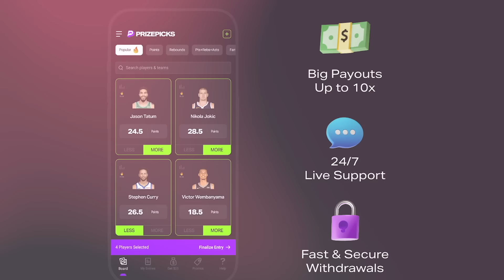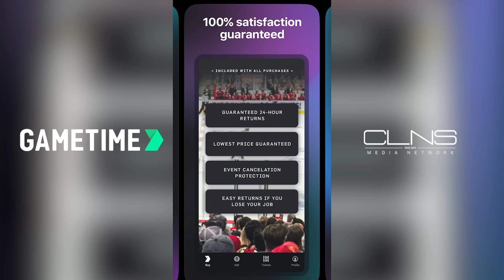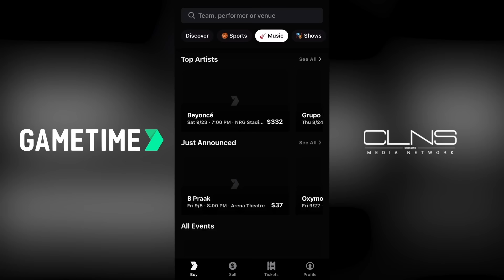How do the Bruins turn their season around? | Pucks with Haggs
On this episode of the Pucks with Haggs podcast, host Joe Haggerty is joined by guests Steve Conroy and Mick Colageo to break down the rough 8-2 loss for the Bruins to the Hurricanes, and where the B's go from here. Can the Bruins turn things around? it may be early, but the B's find themselves at the bottom of the Atlantic and run the risk of digging themselves a deeper hole if they don't find a solution soon.

Take the guesswork out of buying NHL tickets with Gametime. Download Gametime today. Terms apply. What time is it? Gametime!